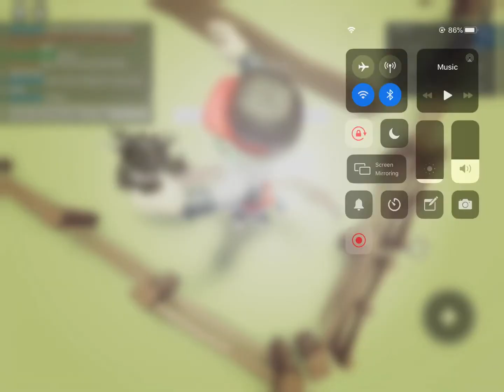I found someone called RobloxSkitTopOwner (roblox)